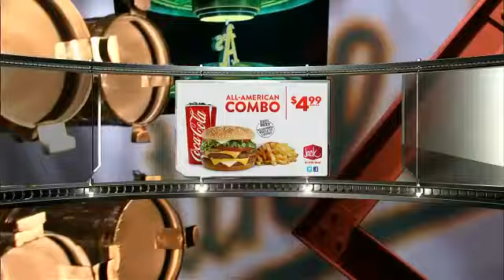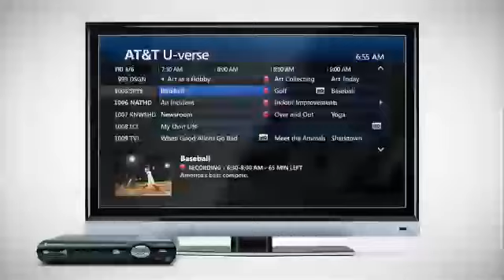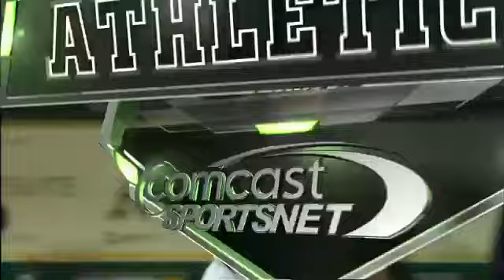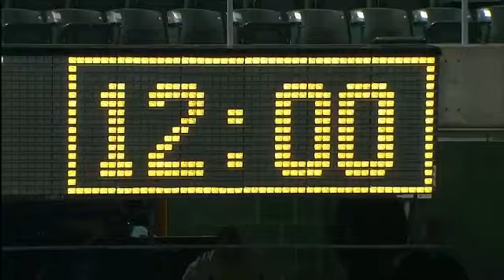TBA AT OAK - July 30, 2012